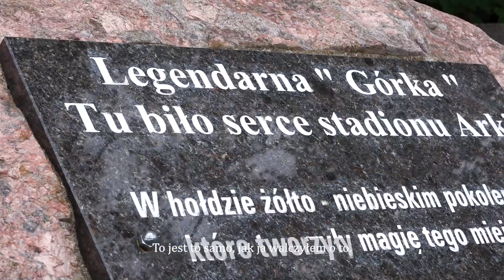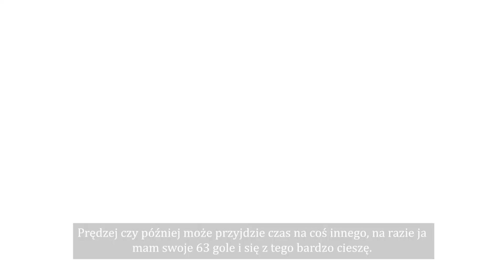X Spotkanie Międzypokoleniowe na Górce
Jubileuszowe Spotkanie Międzypokoleniowe Kibiców Arki Gdynia na "Górce" odbyło się w piątek. Fani żółto-niebieskich spotkali się przy Ejsmonda po raz dziesiąty. Obecny był między innymi: prezydent Gdyni Wojciech Szczurek, który osobiście podziękował za lata gry dla Arki Marcusowi da Silvie.